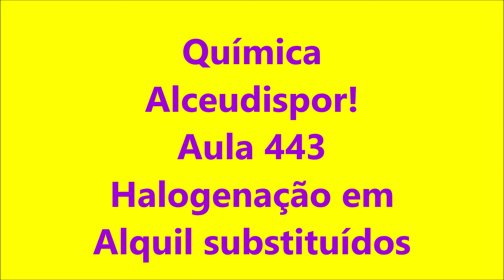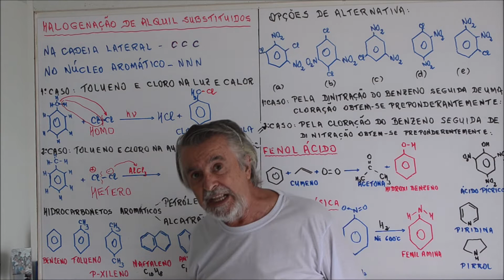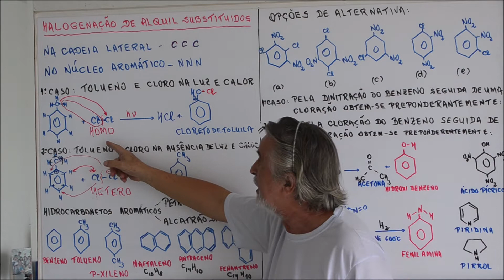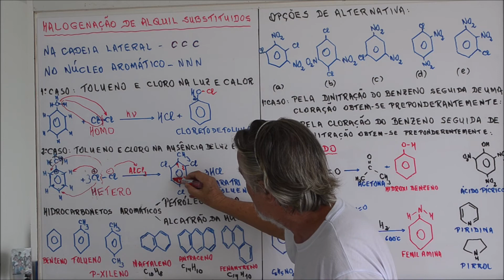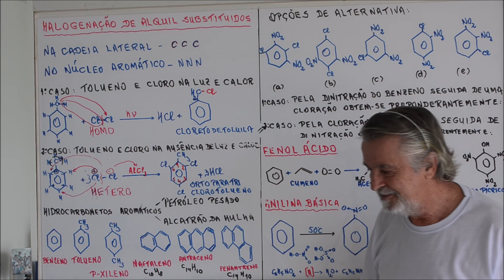Aula 443 – Halogenação em Alquil substituídos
A Cloração do Tolueno por Radical Livre e Cloração Eletrófila do Tolueno
Dinitração seguida de Cloração ou Cloração seguida de Dinitração comprovam os mecanismos por nós estudados.
A Química é Ótima!
Se localize na Química inteira com o "Índice nos livros" e seja feliz com "Escolha suas aulas"